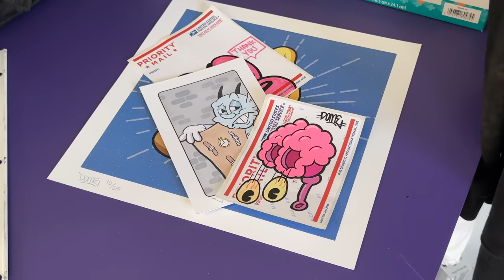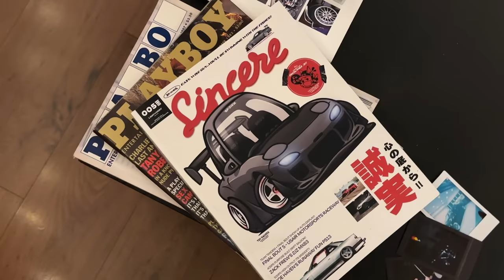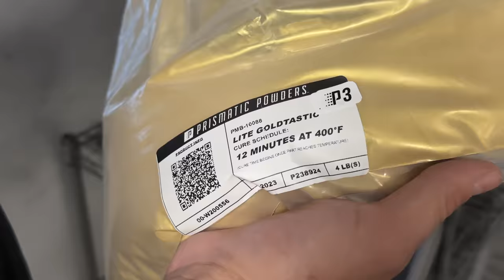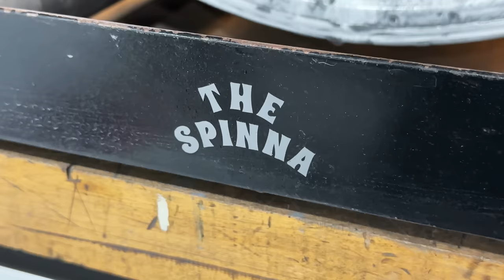Fully Restoring 6 Original 15” BBS RS’s!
Long time no see! My apologies for being absent on here the last four months. It's been a difficult few months as far as content is concerned, but I'm back with a clip loaded full of videos to share with you all!

It's been over a year since my last wheel restoration video, which featured my OZ Futuras but, I'm back with a set of SIX original 4x100 15"x7" BBS RS070's from 1986! Before we get too far, I'd like to clarify, this set is not mine; although I wish they were! This set is for a friend of mine (@E36.compact) and will be finding comfort bolted up to his 1987 Delphin Grey 325is E30!

Shoutout to @optimalcoatingsolutions for always delivering a beautiful finish with the powder coat! I had a blast watching this set come together, it's been so long since I've had the opportunity to do a full restoration on a set of wheels! I hope you all enjoy this video, I've got a handful more really exciting videos on the horizon and I can't wait to share them with you!

As always, thank you so much for the support!
One Love,
Aidan.

00:00-03:06 Introduction.
03:07-07:10 Dissasembly.
07:11-11:17 Powder Coating.
11:18-14:49 Lip Restoration.
14:50-18:35 Reassembly.
18:36-20:58 Sealing + Cap Coversion.
20:59-22:21 Finished Product.